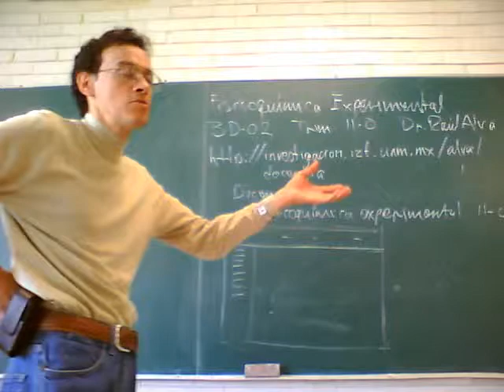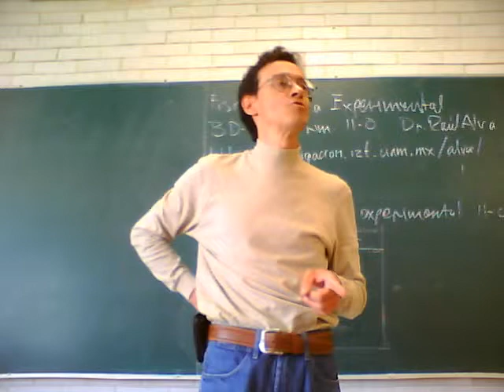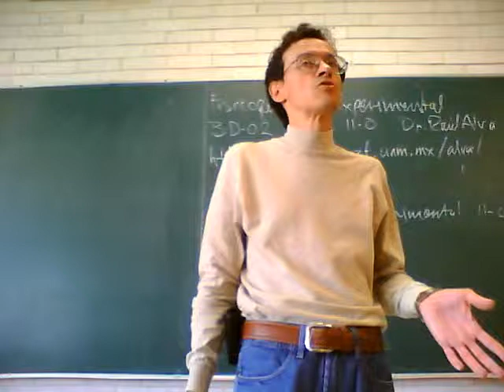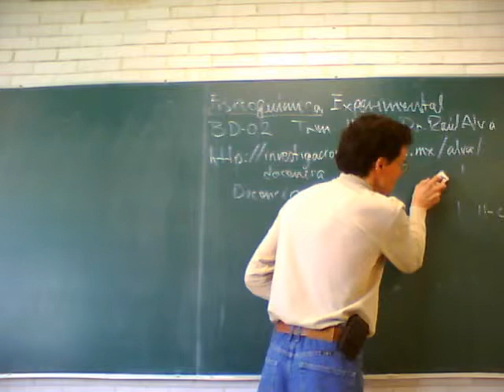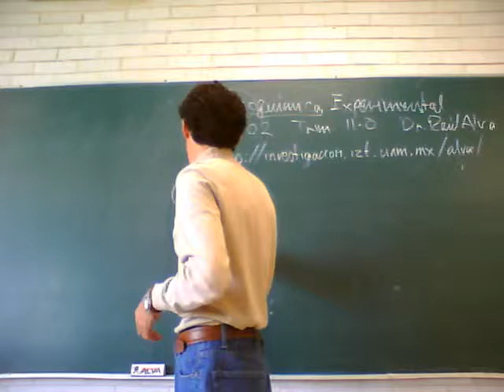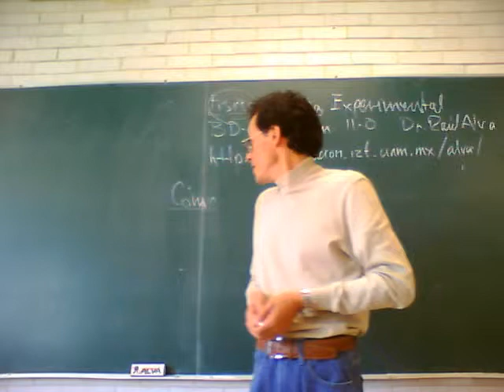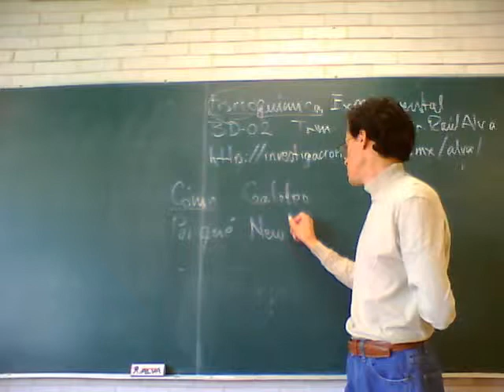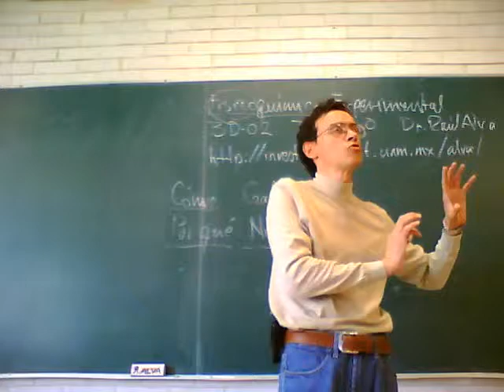Fisicoquímica Experimental 11-Otoño Sesión 1, 4/7